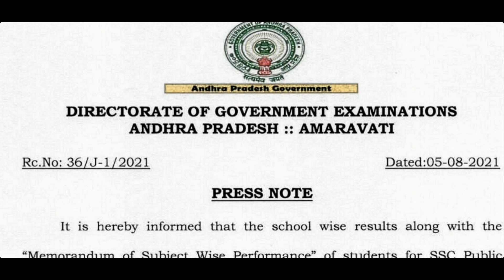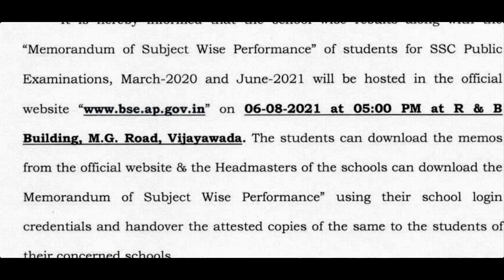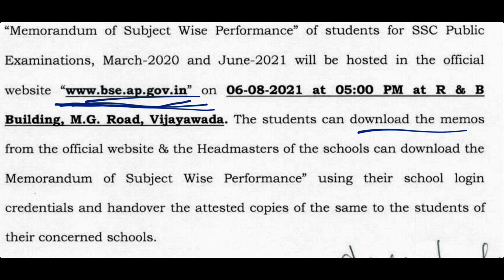10వ తరగతి ఫలితాలు రేపే || 10th class Result latest Update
10వ తరగతి ఫలితాలు రేపే
10th class Result latest Update